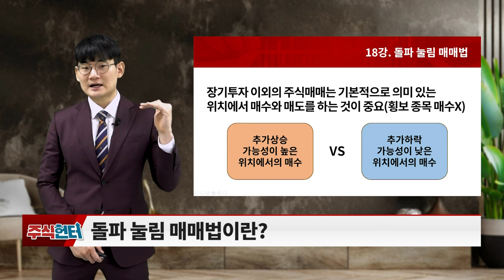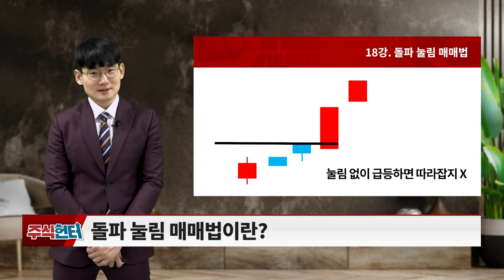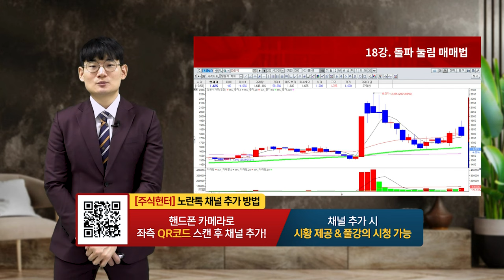18강 돌파 눌림 매매법_주식 헌터 (20240210)